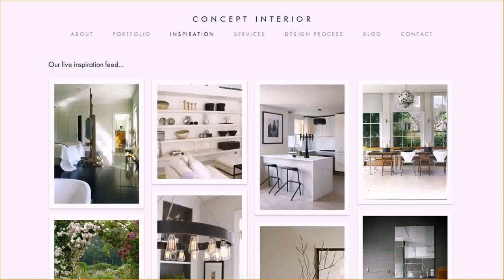Interior Design In Indian Home With Photo